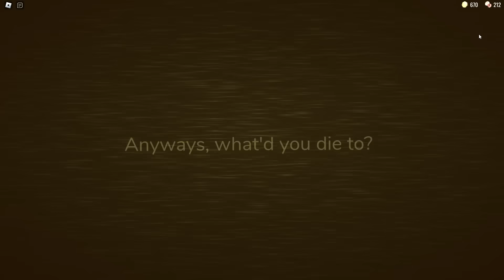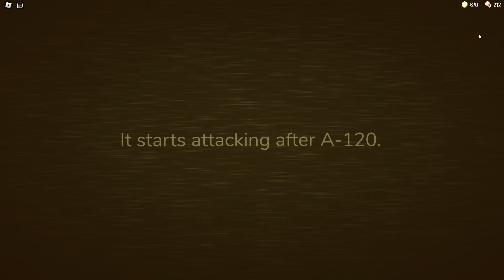DOORS Hotel+ Update ALL NEW CRUCIFIX Uses + New Monsters Jumpscares